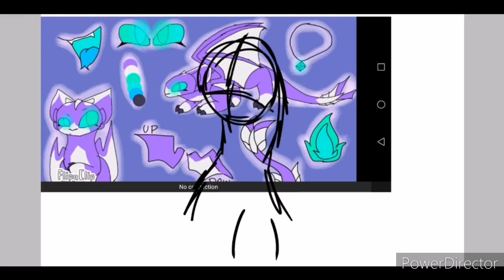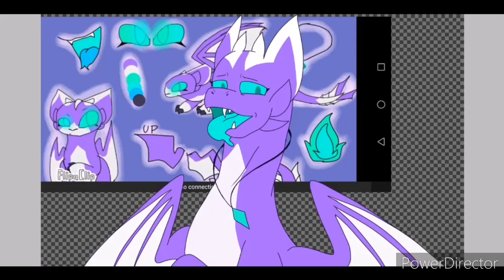Clair The Ice Fury // speedpaint (reupload)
Remake description since it dissappears for the second time

Credits

Go check Clair channel out

Bye peeps!